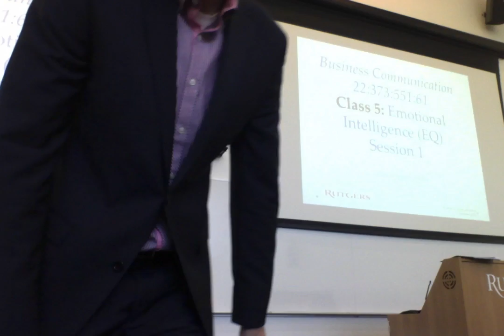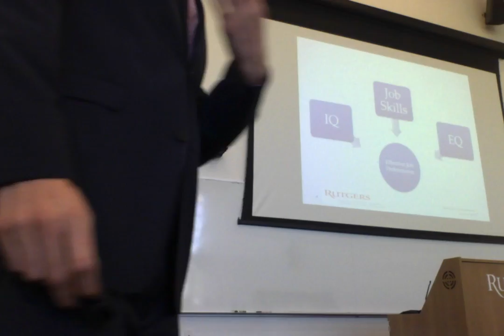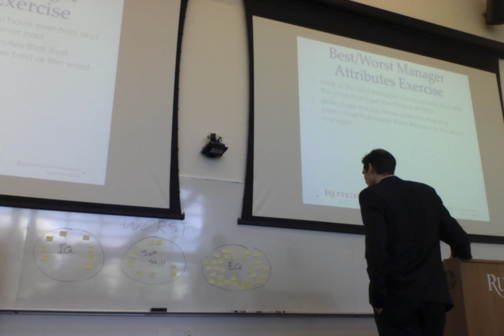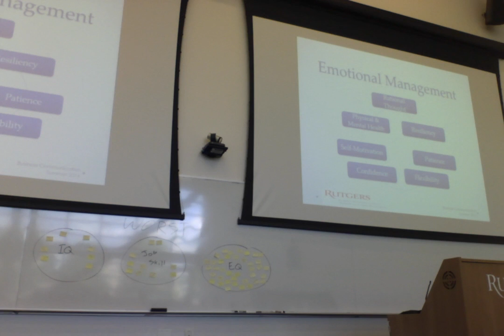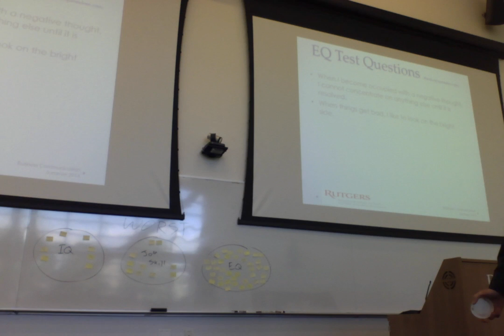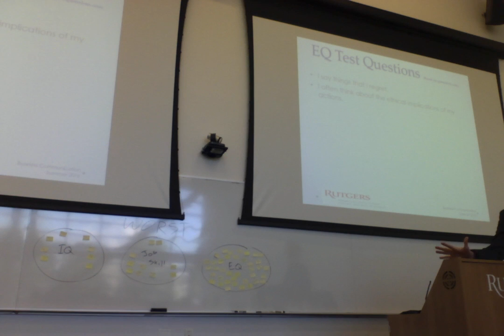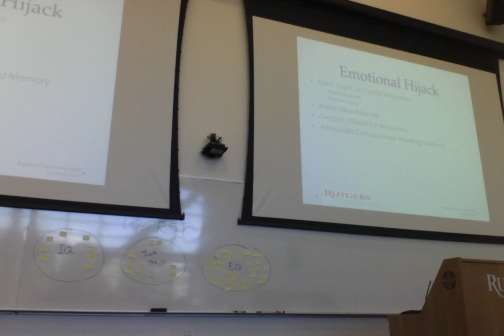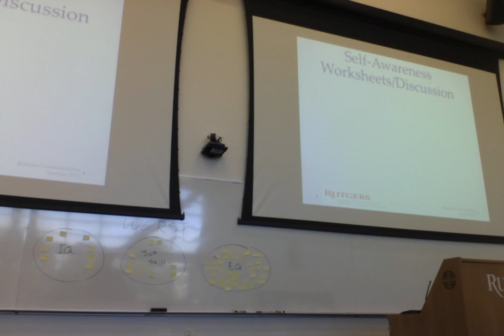Class 5, Part 1